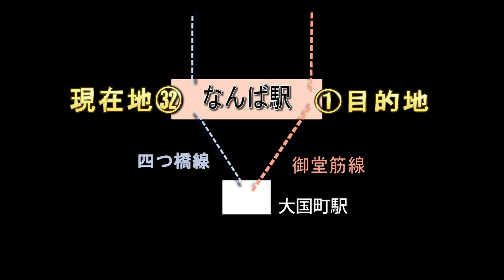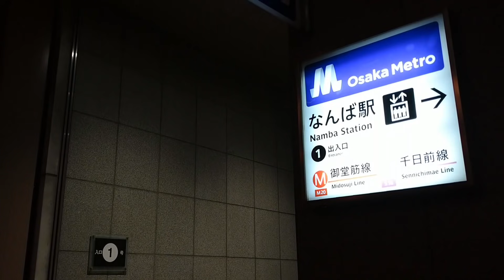【ホーム～改札口】まさか！電車の方が早い駅!? 大阪メトロ「なんば駅」が長すぎる。徒歩vs電車。すっとぼけシリーズ (テロップ読み上げ66) Namba station. Osaka/Japan.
大阪メトロなんば駅は、御堂筋線、千日前線、四つ橋線が集結する地下鉄としては巨大駅。駅への出入口は①～㉜まであります。今回は、なんば駅の㉜出入口に最寄りの四つ橋線ホームの最南端から、同じ難波駅の①出入口に最寄りの御堂筋線ホームの最南端まで、
1.なんば駅のホームをマジメに歩いた場合
2.地下鉄四つ橋線に乗り、となり駅の大国町駅を経由し、御堂筋線でなんば駅に戻ってきた場合
1と2、どちらが早いか検証してみます。

最後は
3.なんば駅の地上を歩いた場合も検証。

Epic_Battle_Speech
Colonel_Bogey_March
From_Russia_With_Love

効果音ラボ
ちゃんちゃんchan-chan3

出来るだけ「為になる動画」を目指したいと思っております。